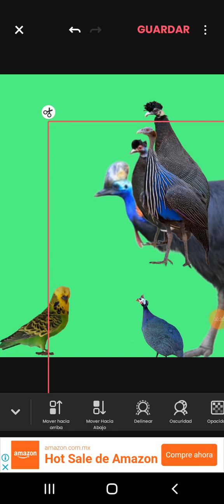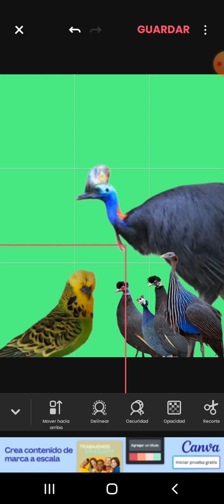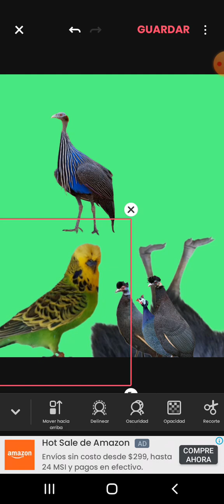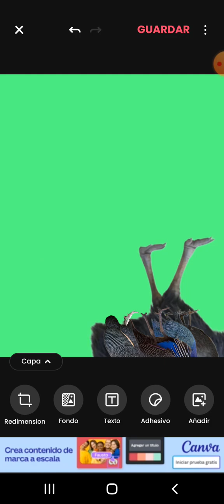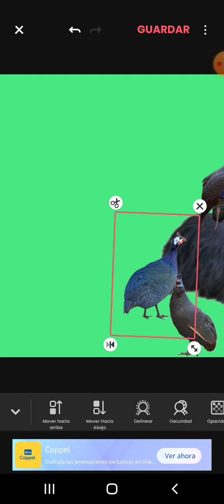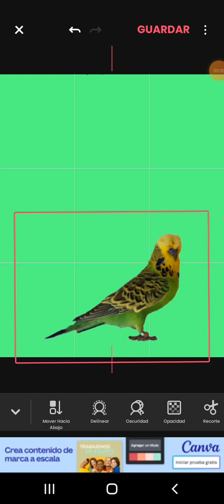LORENCIO LA BATALLA FINAL PARTE 2